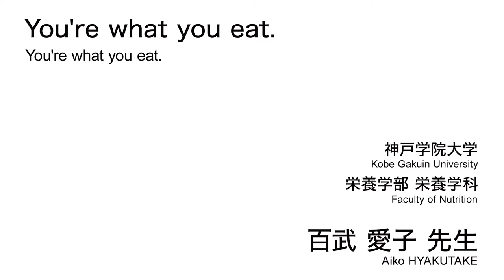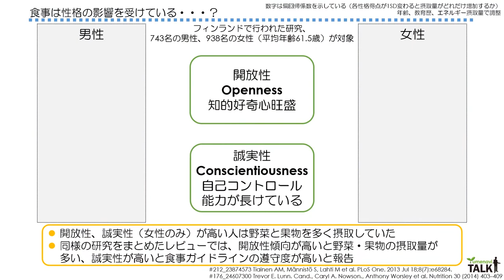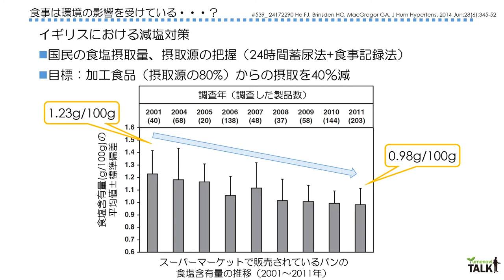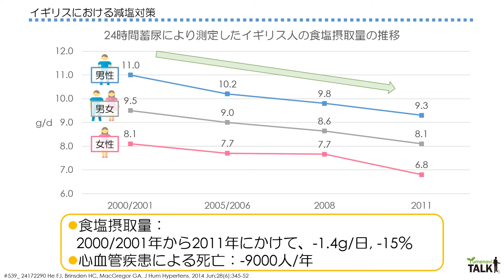You're what you eat.／神戸学院大学 百武 愛子 先生【夢ナビTALK】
百武 愛子 先生のプレゼンテーションに興味を持ったら以下をチェック！
★百武 愛子 先生の800字講義一覧
【行動から考える、「食」による健康と幸福】